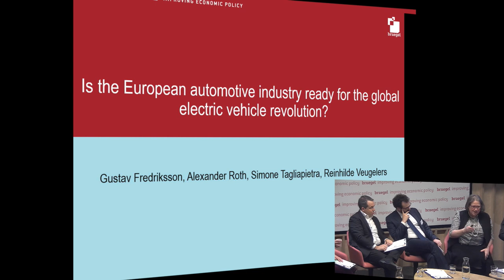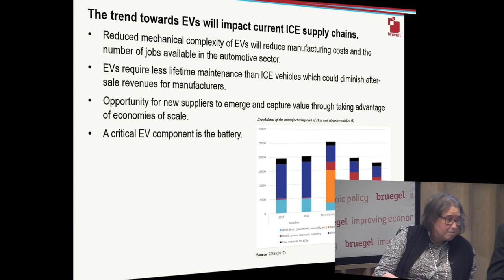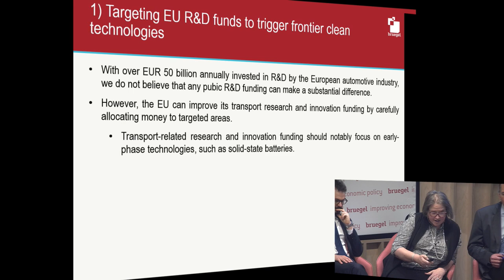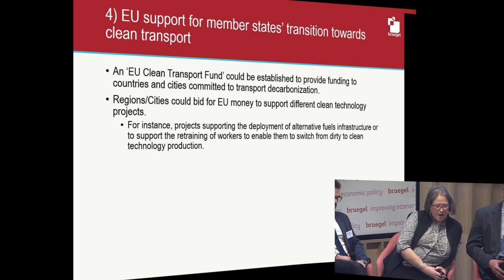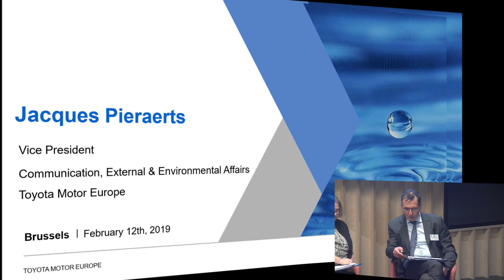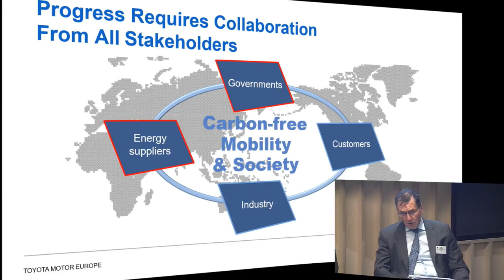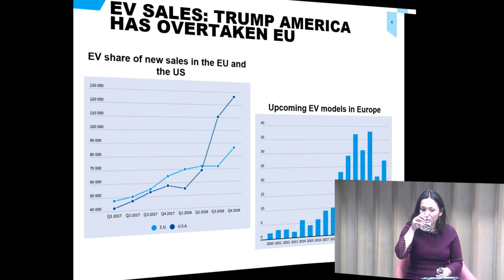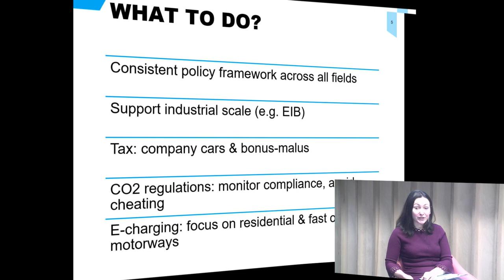Is the European automotive industry ready for the global electric vehicle revolution?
The automotive sector is currently at the centre of a global transformation, driven by four key trends: electrification, autonomous driving, sharing and connected cars. Bruegel fellows Reinhilde Veugelers and Simone Tagliapietra have recently published a policy contribution investigating the position of the European automotive industry in a scenario in which electrification substantially progresses. The results are encouraging for Europe: EU companies entered late the global electric vehicle race, but on the basis of their analysis it is not yet too late for them to catch up and make the best of this change. However, they also find that if Europe wants to succeed in the global electric vehicle race, its automotive industry will have to move into higher gear to meet the global – notably Chinese – competition.